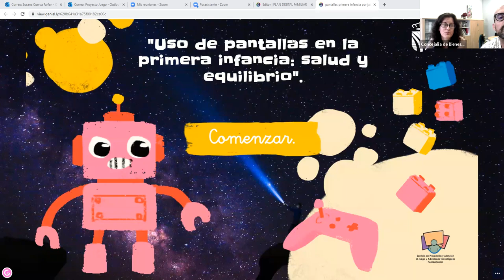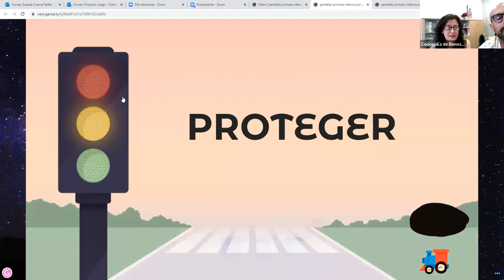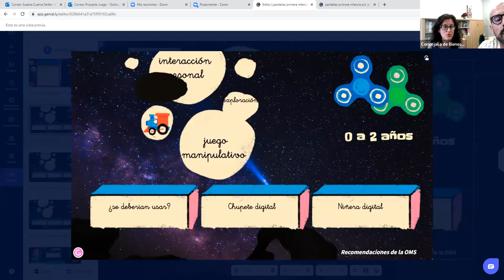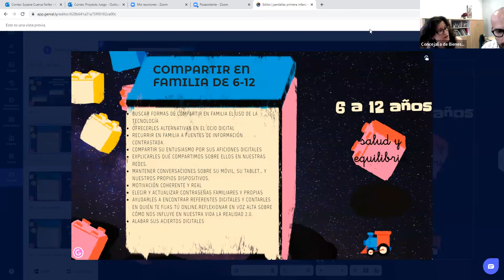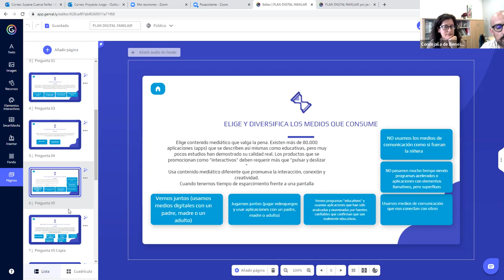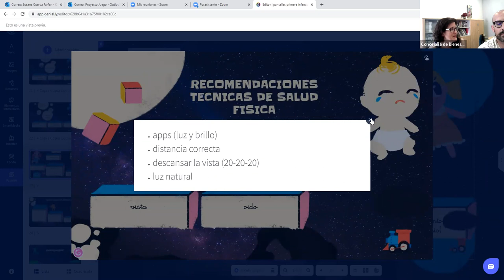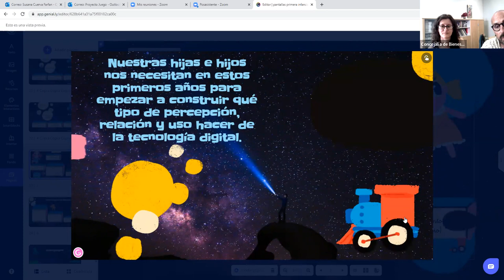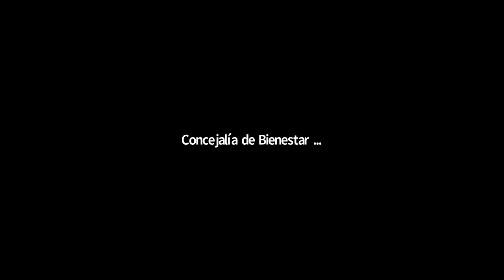Escuela de Familias Tecnosaludables: "Uso de pantallas en la primera infancia: salud y equilibrio"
Cuarta sesión de la Escuela de Familias Tecnosaludables, impartida el pasado 24 de mayo
"Uso de pantallas en la primera infancia: salud y equilibrio"
Impartida por el Servicio de  Prevención y Atención al Juego y Adicciones Tecnológicas.